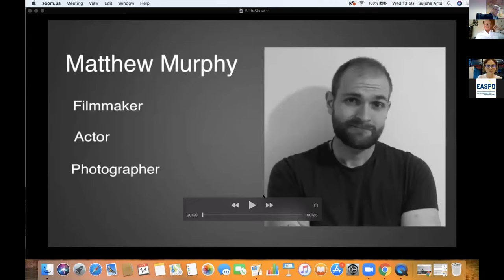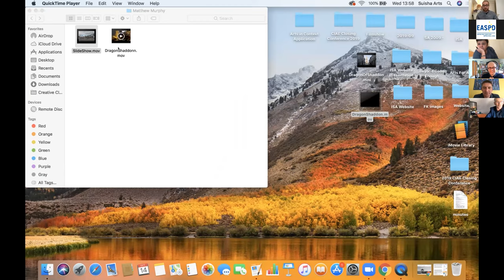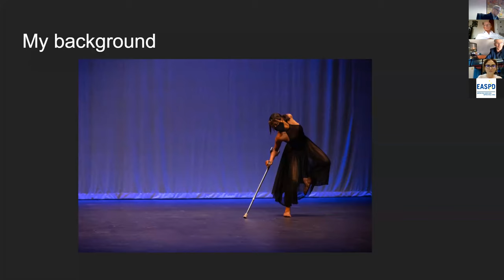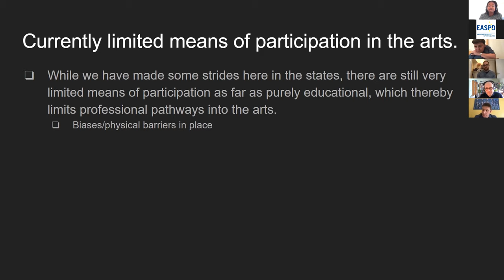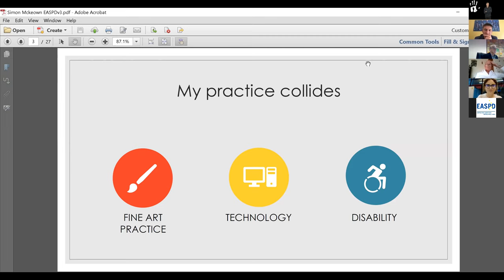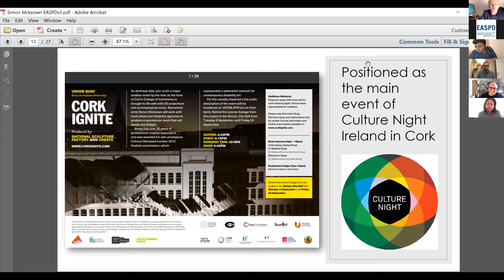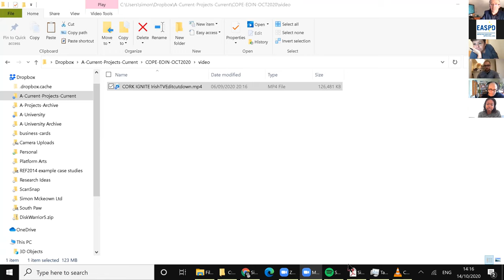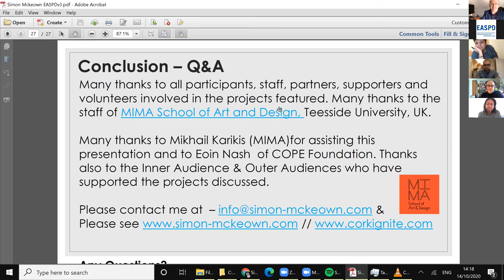Panel 2- The Voice of the Artist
In this session delegates will hear directly from internationally renowned practicing artists in a range of creative disciplines, including Visual Arts, Dance, Film and Music. You will hear a short overview from each of these amazing panelists on their individual practice and experience as a practitioner; their view of where we are now in relation to professionalising and programming the work of disabled artists (artists with a disability); key recommendations on what needs to be done for the future to ensure the implementation of article 30 of the UNCRPD from the practitioners' perspective.